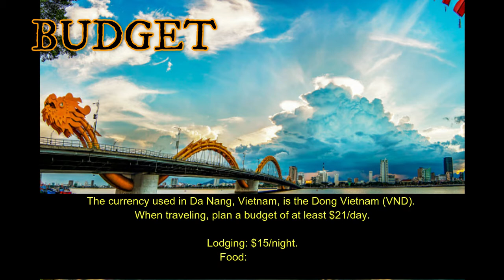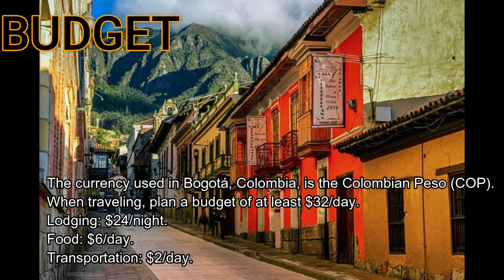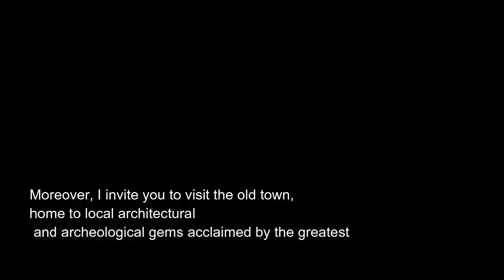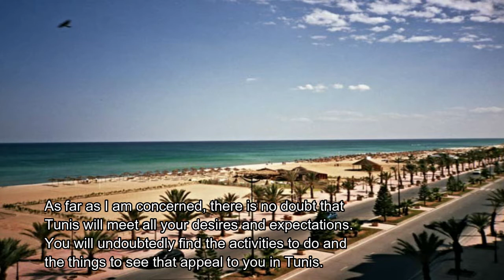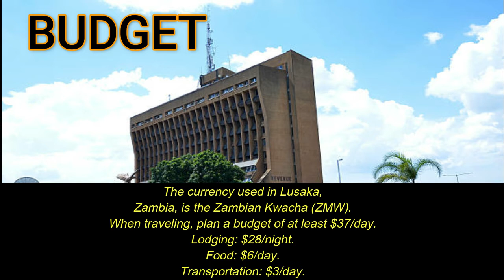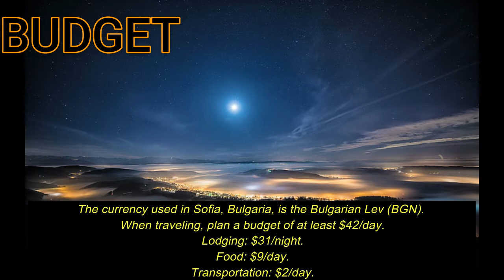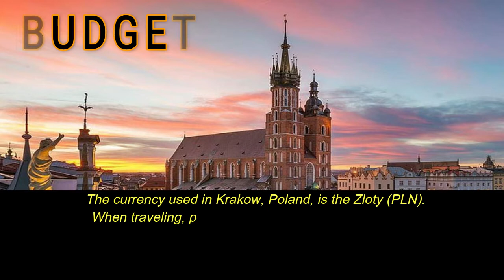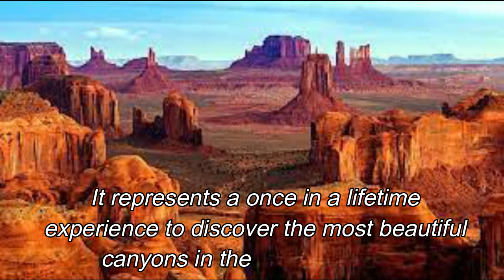13 Cheap & Affordable Place To Travel In 2022